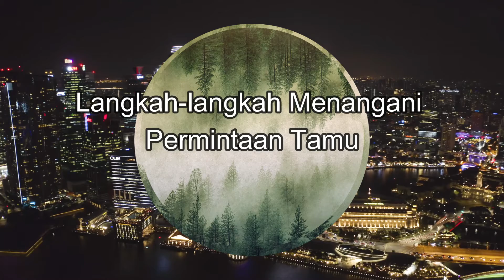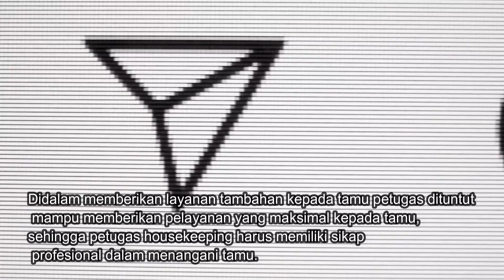Housekeeping Handling Guest Request